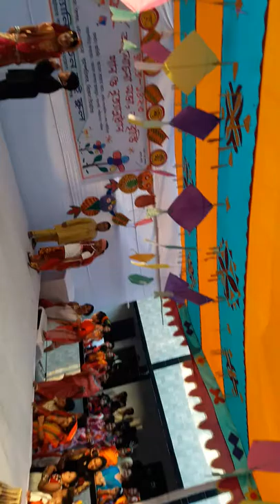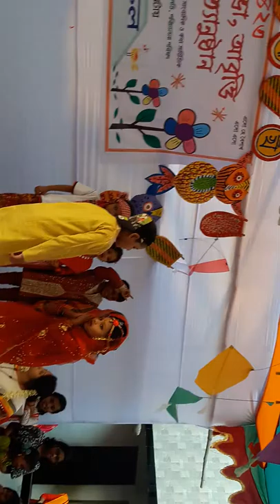Biddyaniketon High School, Narayanganj Pahela Boishak, 1423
Pahela Boshakh, 1423